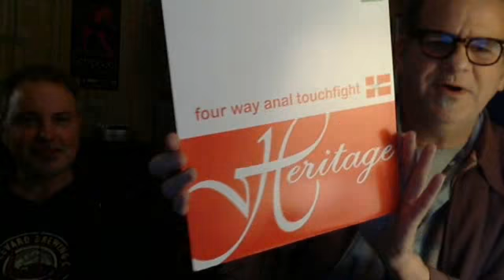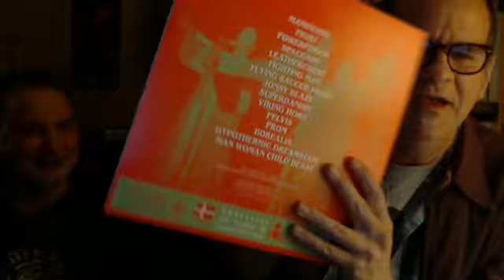Vinyl Update #92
no bgm